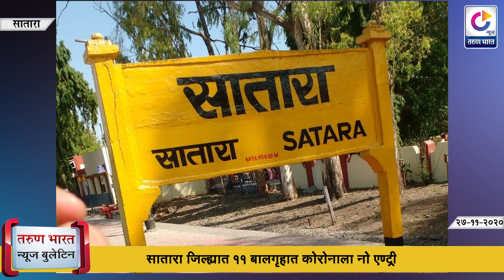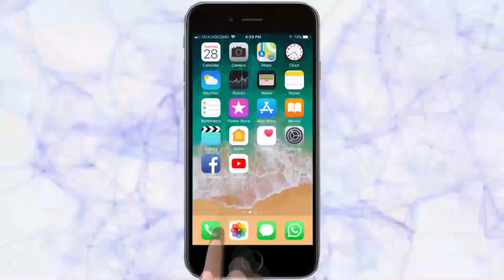TARUN BHARAT WESTERN MAHARASHTRA BULLETIN | 27 -11-2020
|Tarun Bharat Social Media | तरुण भारत
सोलापूर
आमदार भारत भालके यांची प्रकृती चिंताजनक, शरद पवारांनी घेतली भेट
मायक्रो प्लँनिग करा,वज्रमुठ बांधा, कामाला लागा : आ रोहित पवार
कोल्हापूर
चंद्रकांत पाटलांचा जन्म राजकारणासाठी नसून हिमालयात जाण्यासाठी : मुश्रीफ
जमत नसेल तर सत्ता सोडा; चंद्रकांतदादांचा उद्धव ठाकरेंना सल्ला
महामंडळ लुटण्यासाठीच अविश्वास ठरावाची खेळी : मेघराज राजेभोसले
धामणेत जमिनीच्या वादातून भावाचा खून
प्रोत्साहनपर अनुदान कुठे गेले ? : चंद्रकांत पाटील
सांगली
बोरगावचे वनक्षेत्रपाल पांडुरंग पाखले यांना सुवर्णपदक
सातारा
आमदार शिवेंद्रराजे यांच्यासह 18 जण वाई न्यायालयात हजर
सातारा शहरात मोबाईल कोरोना चाचणी केंद्र
सातारा जिल्ह्यात 11 बालगृहात कोरोनाला नो एण्ट्री
काटेकोर नियोजन करून प्रशासकीय कामकाजाला गती द्या: विनय गौडा जी सी